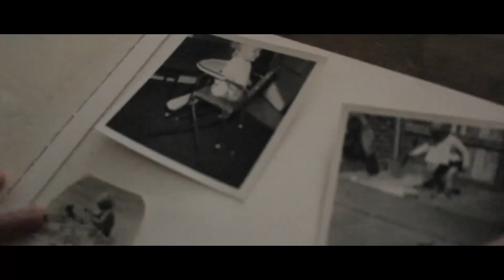Still There - Short film